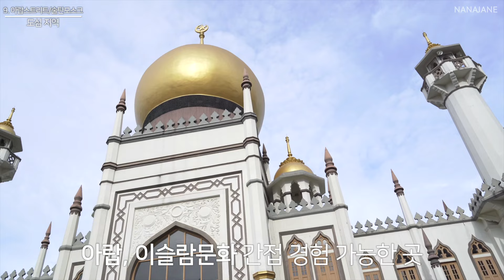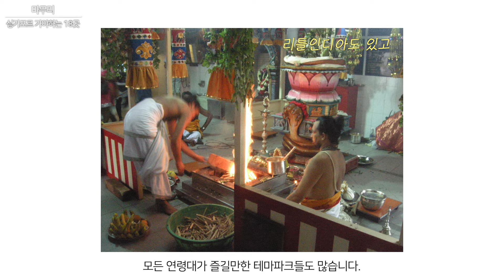싱가포르여행 필수코스 18곳 | 구글맵 공유에 여행 TIP까지 곁들여버렸는데 이것보다 알찰 쑤 있나요?🤓 (싱가포르 2편)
싱가포르여행 꼭 가야하는 18곳
싱가포르 매력을 제대로 느낄 수 있는 스팟들로 모아보았어요!
많은 도움 되시길 바라며...
이전편은 싱가포르 7가지 매력편!(또 가고 또 가는 이유ㅎ)
다음편은 싱가포르 맛집입니다!
많관부!!!

💡타임스탬프
00:00 인트로
00:22 머라이언파크
01:09 마리나베이샌즈(스펙트라쇼)
02:03 가든스 바이 더 베이(+슈퍼트리쇼)
03:55 리버크루즈
04:29 클락키
04:50 보타닉 가든
05:48 뎀시힐
06:08 오차드
06:38 아랍스트리트, 술탄모스크
06:56 하지레인
07:16 차임스
08:11 실로소 비치
08:45 스카이라인 루지
09:18 메가짚 센토사(짚라인)
10:13 실로소 요새 & 스카이워크
10:35 팔라완비치
11:45 쥬얼창이
12:34 그밖에 갈만한 곳들
12:45 구글맵지도 공유

📲 인스타그램 nanajane.travel